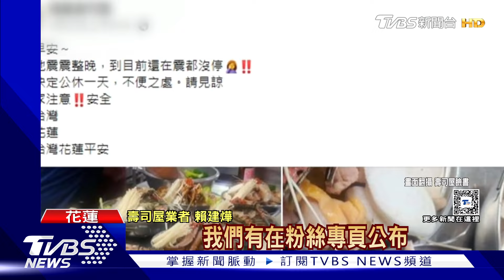0423赴花蓮撲空留負評 日料業者無奈｜TVBS新聞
0423強烈的餘震，花蓮縣府宣布停班課一天，有一間知名的日式壽司屋，為了員工上班安全，當天停業一天，不過卻有顧客稱大老遠跑來卻撲空，因此在網路留下一星負評。業者表示，因為地震，生意已經大受影響，陸續被退訂了70-80桌訂單，卻還被人留負評，讓他們難過又無奈。